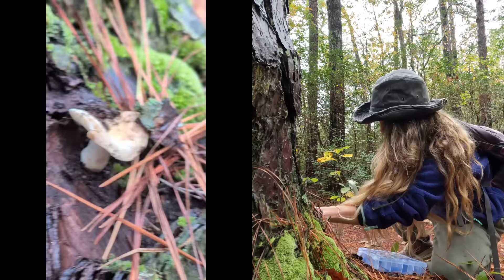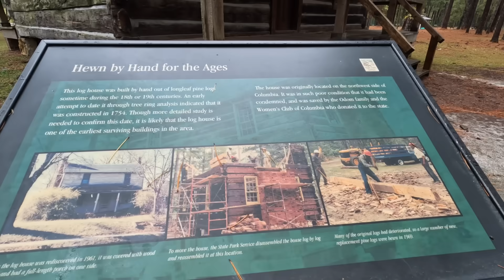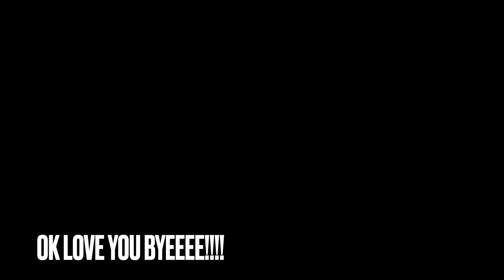South Carolina Mushrooms in October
All ID's are my best guess- please correct me if I'm wrong.
Russula sp.
Amanita roseotincta?
Stereum complicatum
Milky caps
Amanita lavendula?
Chaffheads(flower)
Entoloma or Clitopilus growing on Ganoderma

ok love you byeeee!!!